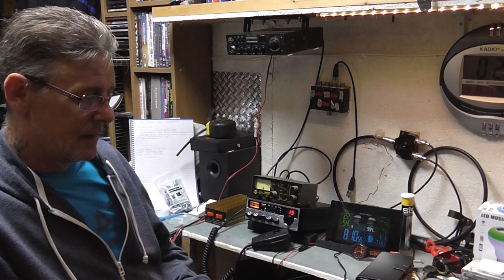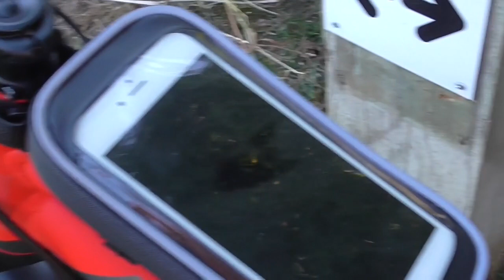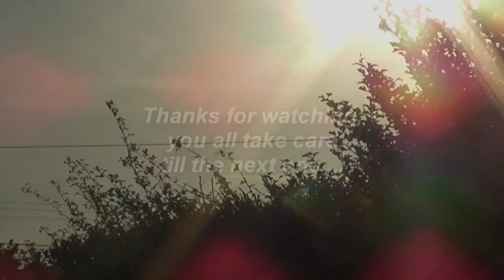rant and mountain bike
a rant talk and mountain bike update